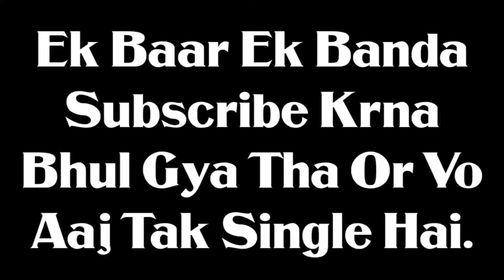Kaam Ka Bulava 🤣🤣 || Call Of Duty Modern Warefare 2 Episode 1